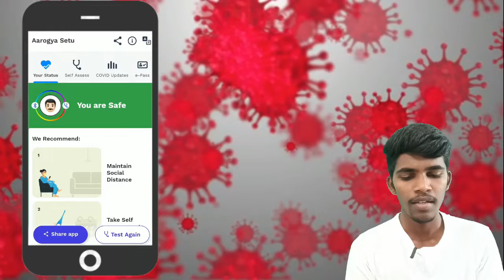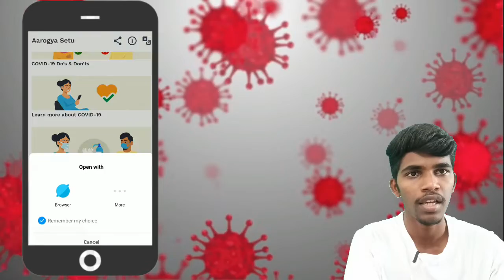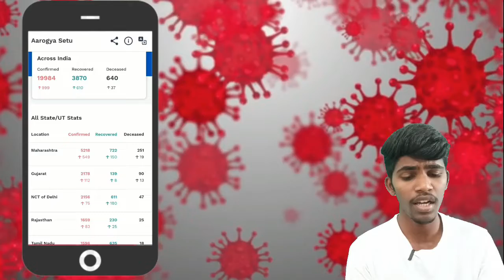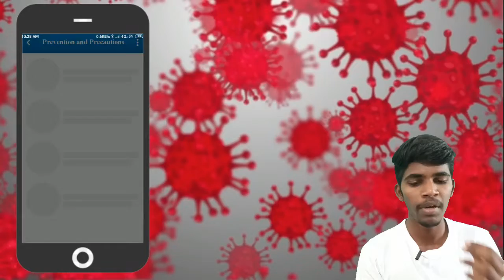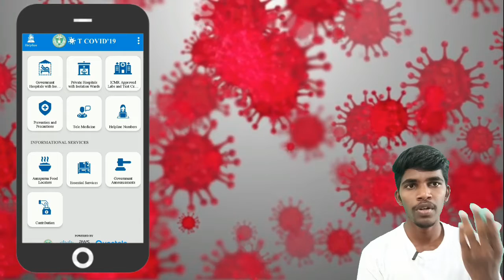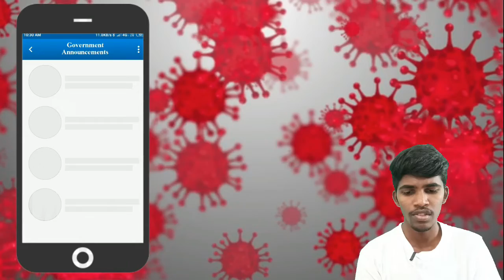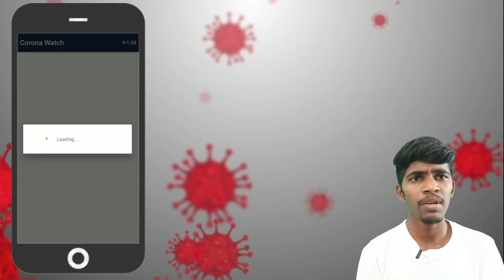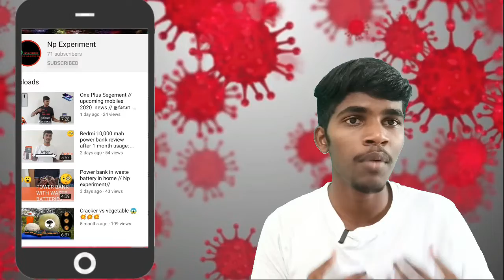WILL THIS APP HELP US TO PROTECT FROM COVID 19 ? in india in tamil in 2020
FOREVER WE  GIVE OUR BEST

today in this video i am going the details about corona safety app in available in playstore for india . so i give the details about how much effecient are these apps . so i think this is useful for subscvribers . so dont forgot to subscribe.